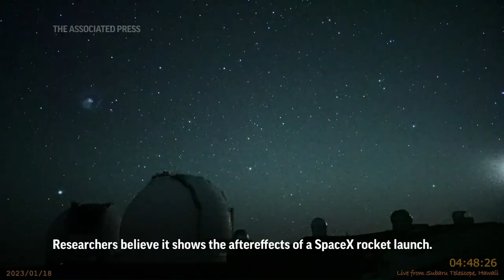Camera captures sky spiral after rocket launch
A camera atop Hawaii's tallest mountain has captured what looks like a spiral swirling through the night sky. It's believed to be from a SpaceX rocket carrying satellites.